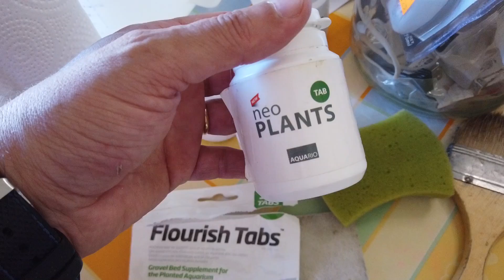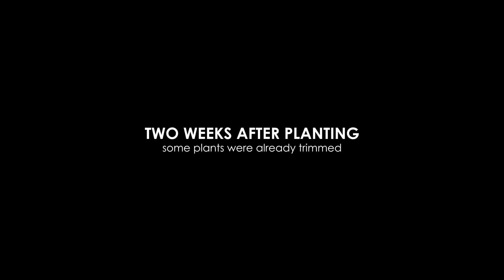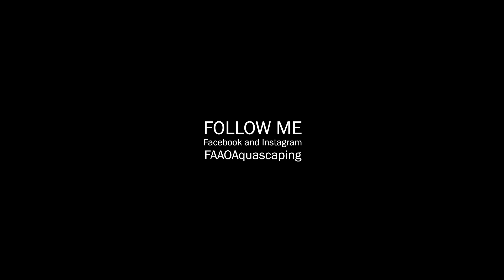RIVER STREAM - NEW 90cm HOME TANK | Step by step and two weeks later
RIVER STREAM (Home tank 90cm)
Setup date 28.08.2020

Full setup:
ILA Europe 90x60x45h cm, 2x Twinstar EU 900SA, old soil with Aquario root tabs, background light by the Lightground, gravel by Prodibio G Series, Chihiros powerjet filter 900Lh, Eheim surface skimmer, Twinstar algae inhibitor M5 and for of course, the amazing AQUAFLORA plants:
Eleocharis sp minima, Pogostemon helferi, Cyperus helferi, Eleocharis acicularis, Lilaeopsis Novea-Zealandiae, Anubias barteri var nana mini, Anubias barteri var nana mini mini, Anubias barteri var 'Paxing', Bolbitis heudelotii, Microsorum pteropus 'Petit', Eleocharis vivipara, Eriocaulon sp 'Dong Ha' Helanthium bolivianum 'magdalenensis', Potamogeton gayi, Cryptocoryne Willisii, Cryptocoryne parva, Hydrocotyle tripartita and Vesicularia montagnei 'Christmas moss'

Livestock by AquaNaturae:
Mikrogeophagus Ramirezi German Blue, Otocinclus affinis, Nannostomus beckfordi, Corydoras pygmaeus, Garra flavatra, Rasbora Brigittae, Carinotetraodon travancoricus and Clithon corona.